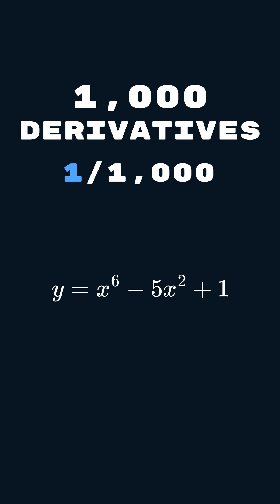Day 1 of 1000 Derivatives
Doing 1 derivative a day for 1000 days using The Book of 1000 Derivatives by Miguel Santiago.